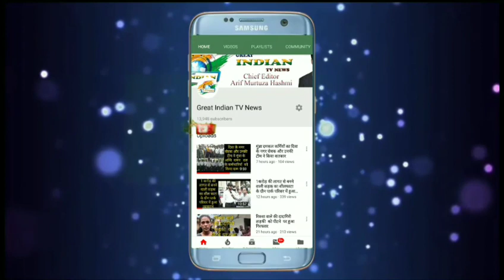आने वाले विधान सभा चुनाव के शिवसेना से इच्छुक उमीदवार प्रदीप जंगम ने क्या कहा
अगर मै इस बार यहाँ से जीतता हूं तो विकास ज़रूर नज़र आएगा (प्रदीप जंगम )
यहाँ के एम एल ऐ  सिर्फ लोगो को चुना लगाते हैं चुनाव आते ही कनेक्ट हो जाते हैं जितने के बाद परछाई ही नज़र आती है वो नहीं